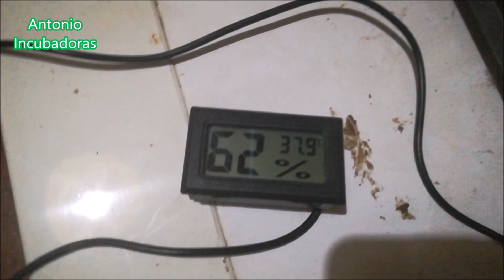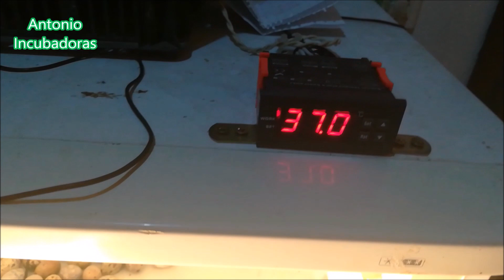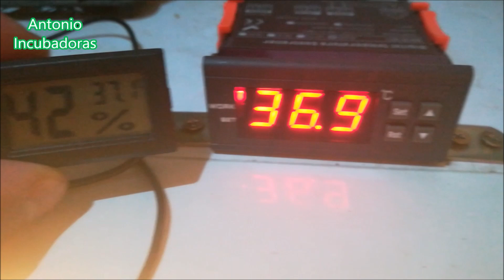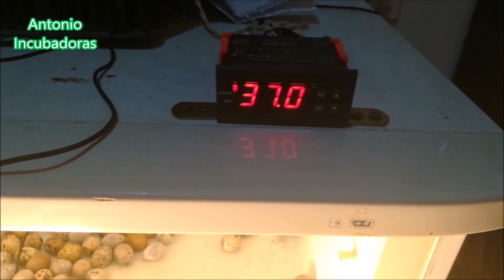Incubadora casera sin ventilador, ¿se puede?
Cómo y cuando hacer una incubadora casera sin ventilador.

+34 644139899